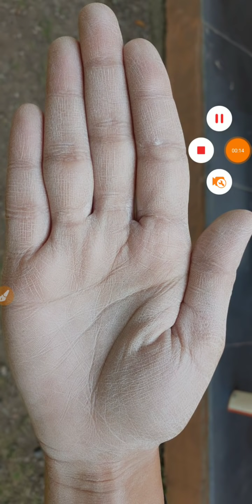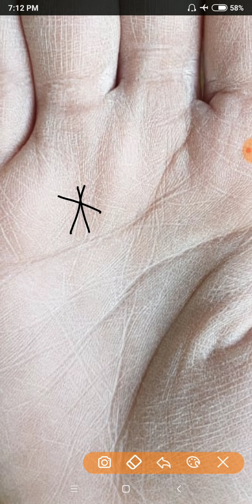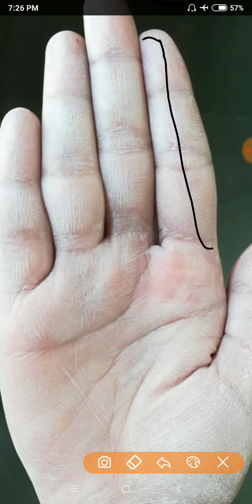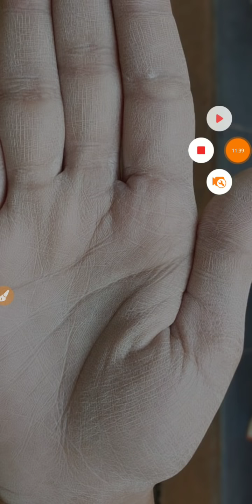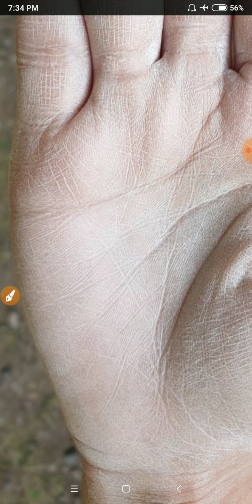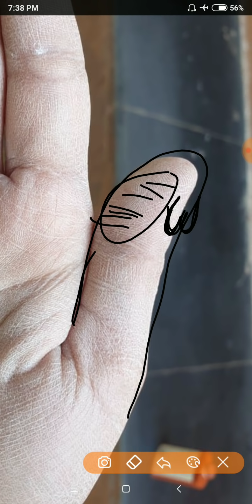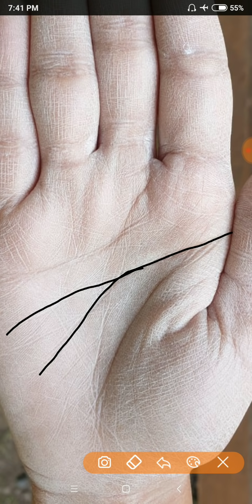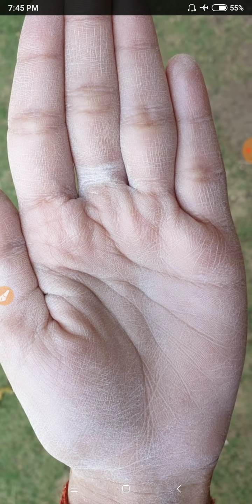Lucky palm, many signs, jeevan mein kaafi tarakki karne wala hand/palmistry in Hindi